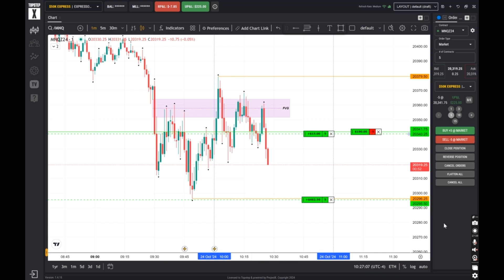TopstepX - Thursday 24.10.2024 - FVG (NQ - Micro E-mini)